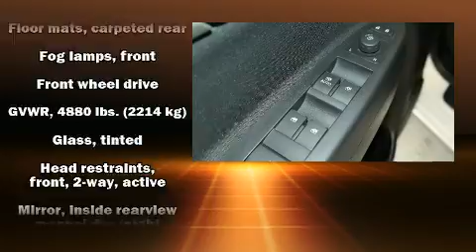2012 Chevrolet Captiva Sport Fleet LT in El Reno, OK 73036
Take command of the road in the 2012 Chevrolet Captiva Sport. It features a front-wheel-drive platform, an automatic transmission, and a 3 liter 6 cylinder engine. A wealth of standard features means that you no longer have to sacrifice. Such as remote keyless entry, front and rear reading lights, 1-touch window functionality, front bucket seats, tilt and telescoping steering wheel, heated door mirrors, power windows, and air conditioning. Audio features include a CD player with MP3 capability, and 6 well positioned speakers. Chevrolet also prioritized safety and security with features such as: head curtain airbags, front side impact airbags, traction control, brake assist, anti-whiplash front head restraints, a security system, onStar, and 4 wheel disc brakes with ABS. For added security, dynamic Stability Control supplements the drivetrain. Our experienced sales staff is eager to share its knowledge and enthusiasm with you. We'd be happy to answer any questions that you may have. Stop by our dealership or give us a call for more information.